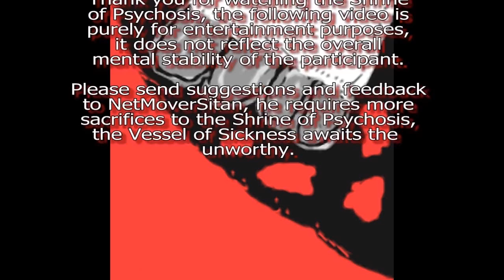Shrine of Psychosis #42 - Vol 2 - Break-off and Voicing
One is f d either way, the other is something that's less reliable than that...

For questions for the Q and A Session
V

PM: Via YouTube...